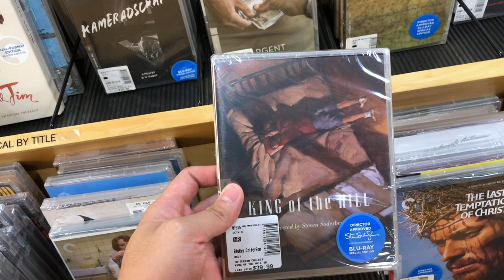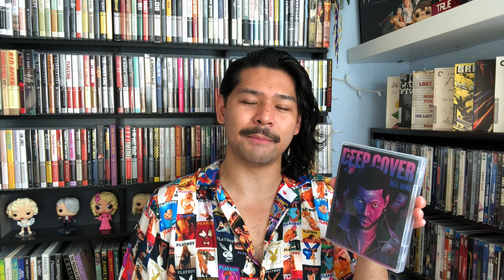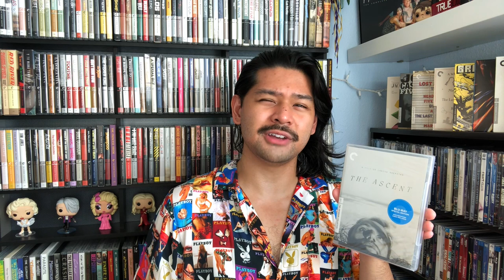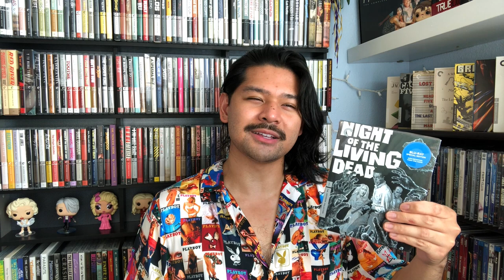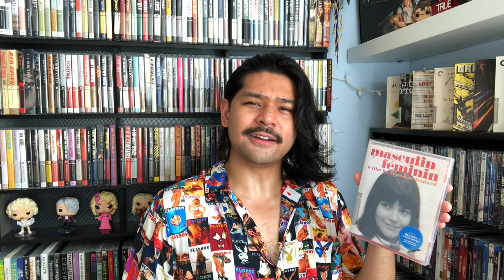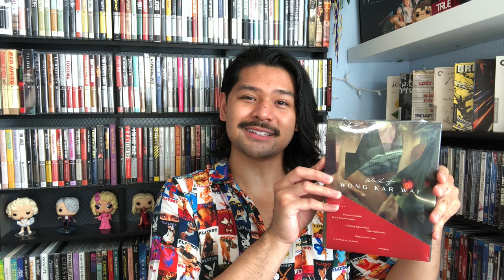Barnes & Noble Criterion Sale Haul (July 2021)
Well it took me quite some time to get all the Criterions I wanted this month and to also film this, but it's finally here! Hope y'all enjoy me ranting about the movies I bought, the movies that have broken my bank account.